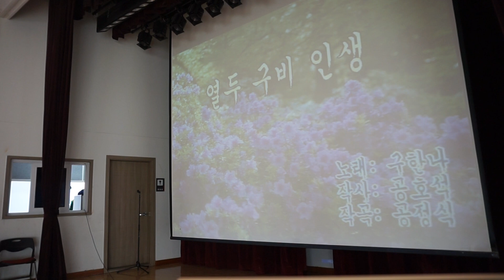열두 구비 인생 /원곡;구한나 /노래; 이자영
호평 황궁웰빙대학 이자영 명품노래교실   / 열두 구비 인생